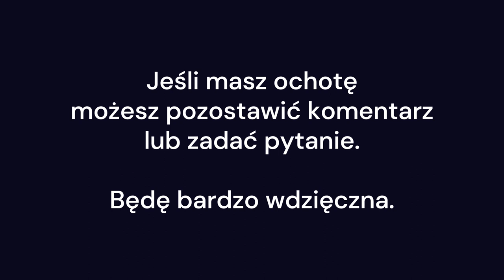Jadwiga Maciejowska-Pilak ART # 3 Prezentacje obrazów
Acrylic Pouring Painting.
Krótka prezentacja moich obrazów.